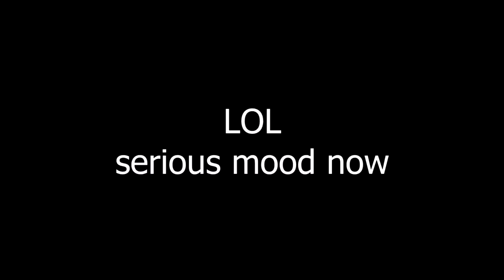Aniventure Comic Con 2017 Sofia [Vlog] - Feat. Yehuda Devir, theAkwardYeti and Fowl Language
Visit Yehuda Devir, Fawl Language and theAkwardYetis official websites and show the some love on the their artwork: